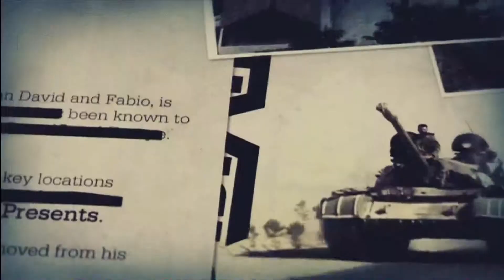Versing Other RiZe Members with Rize Snipezz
So in the beginning its RiZe SnipeZz and the I join in